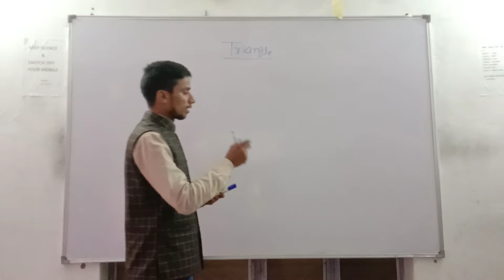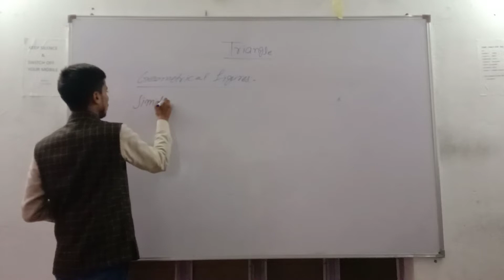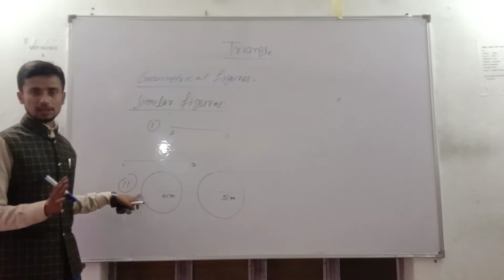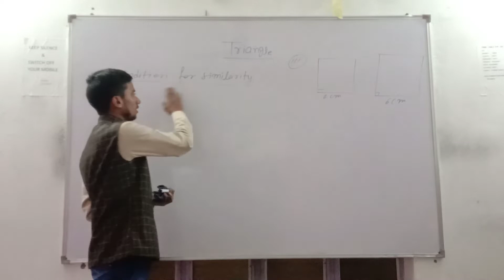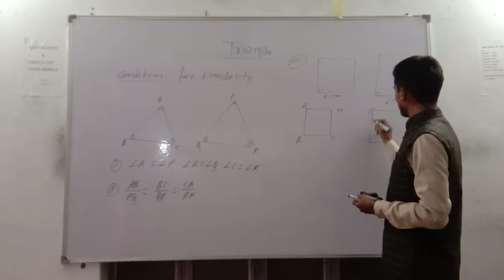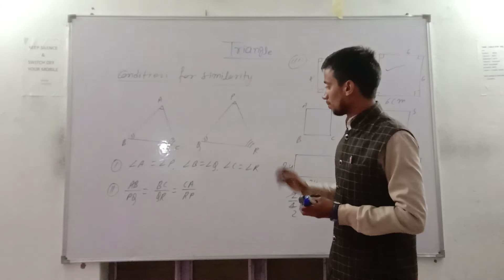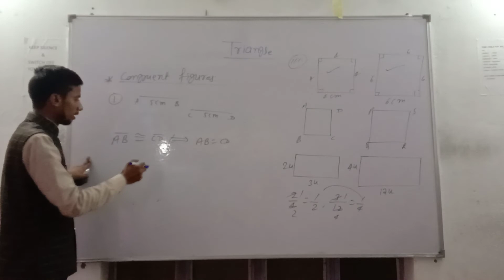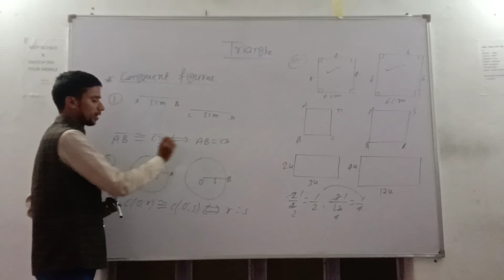Fundamental Concepts on Similarity of Triangles || Part - 1 || Avnish Sir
My Educational Institutes In Motihari, Bihar, India
(1.)Principle Of Mathematics(POM)